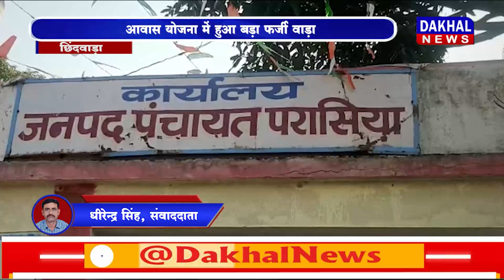DAKHAL NEWS आवास योजना में हुआ बड़ा फर्जीवाड़ा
आवास योजना में हुआ बड़ा फर्जीवाड़ा
सरपंच ने अपने खातें में डलवाई किस्त